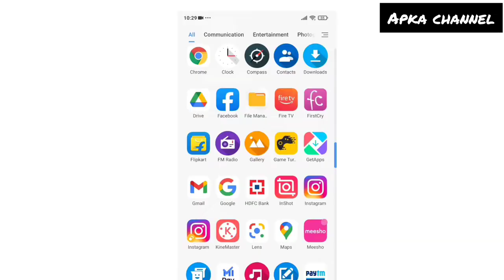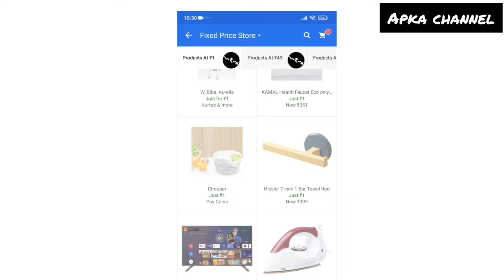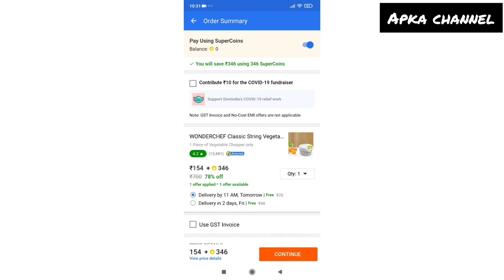😄😄सिर्फ १ ₹ मैं पाइए वंडरchef का चॉपर wonderchef chopper @just ₹-1👏👏👏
ji han ab apko bhi milega 1 ₹ mai bahot kuch , flipkart se ,
wonderchef string chopper  review